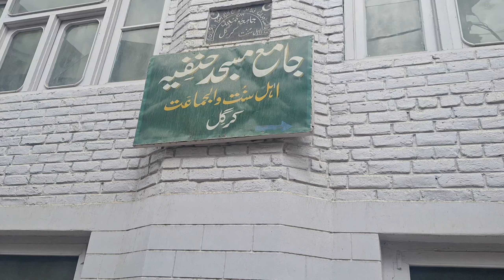Met Hassan Ali at Kargil, Explored Shair Bagh & 'ASHUNA'' Resort 😍